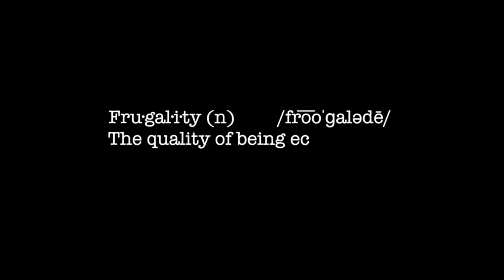The Couch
In which Ben and Dan try to move a couch to New York.